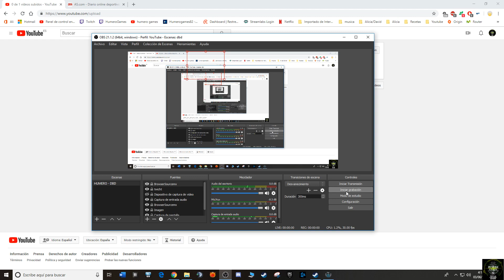Campaña Altos Elfos continuo la partida de de twicht parte 4